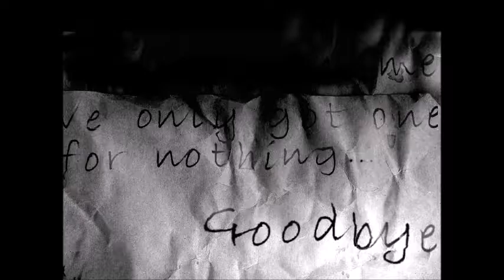The Cat Lady. Ep. 1. -Fields of gold, and death.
Good evening gentlefolk! -UNLESS YOU´RE BELOW 18 YEARS OLD!
 This is The Cat Lady, Another game made by Michalski Remigiusz in 2012.
The Story focuses around Susan, a 40-year old, depressed woman, prevented from taking her Life by a strange being who has to perform a most dreadful task to earn her Death, or maybe even... happiness..?

In this first episode we meet our living, darling protagonist, briefly, fail to even die properly, find out that we´ve been missold on the Fields of Gold by Mr. Sting aaaand strike a deal with someone dreadful.